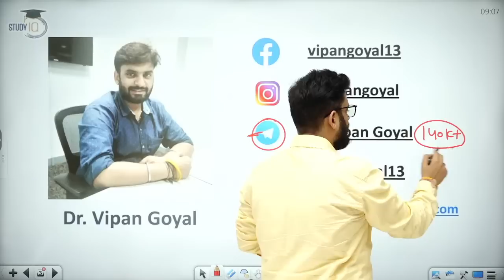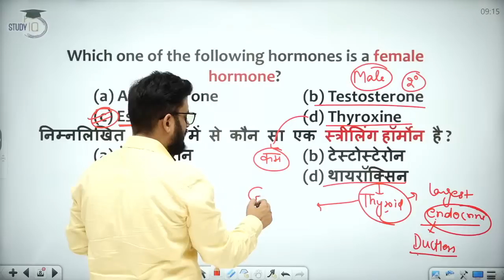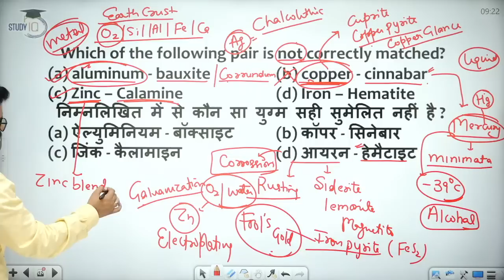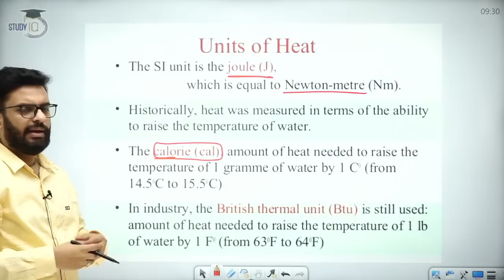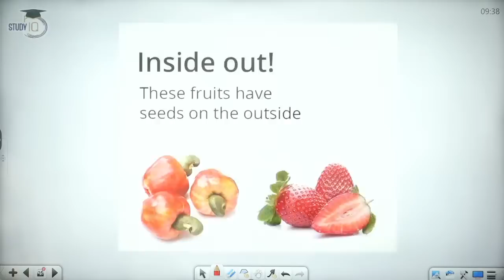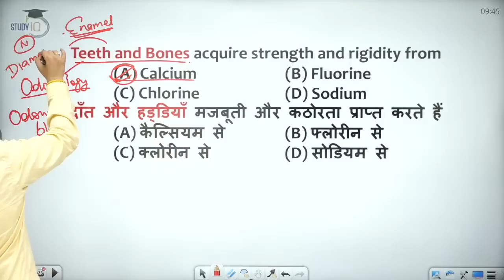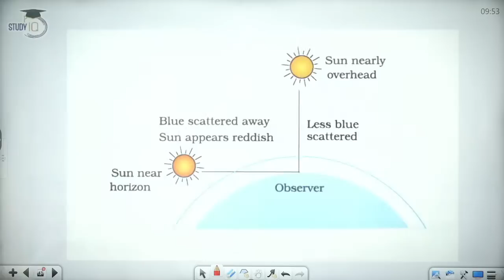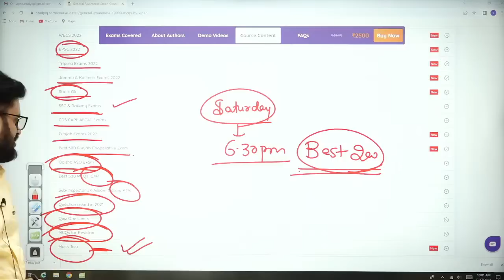Science MCQs l For All Exams 2022 by Dr Vipan Goyal l Study IQ l Science and Technology